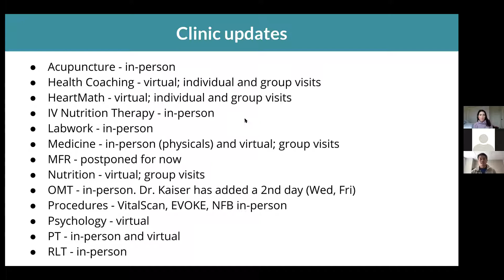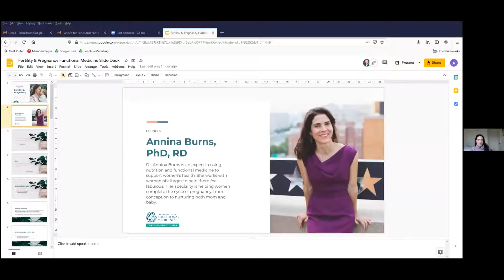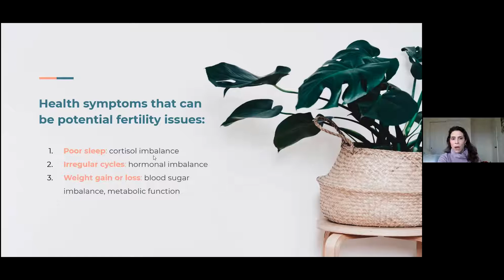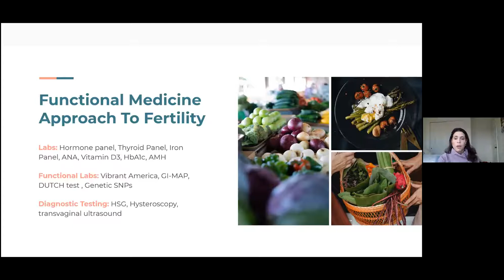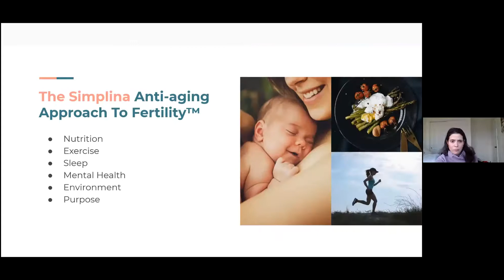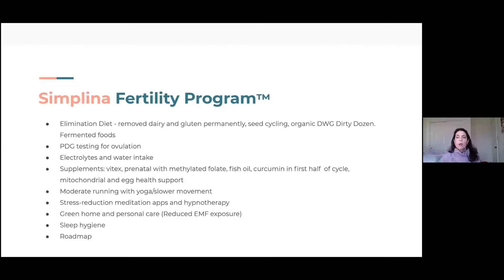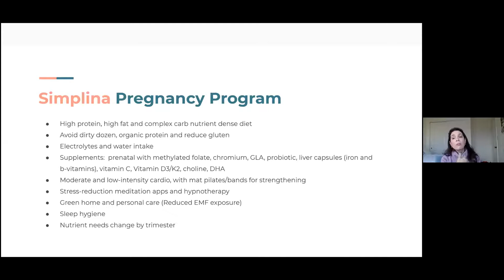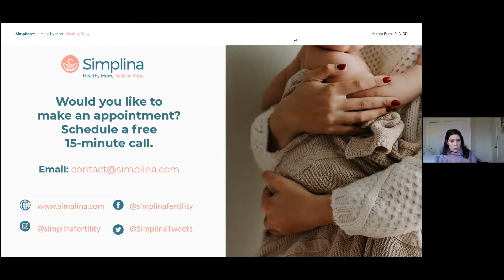Functional Nutrition for Fertility and Pregnancy with Annina Burns, PhD, RD